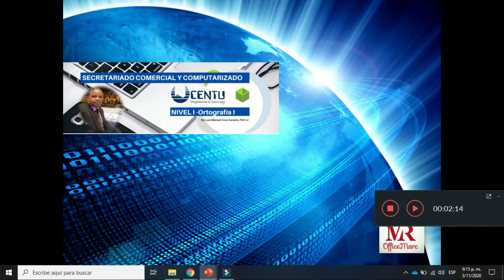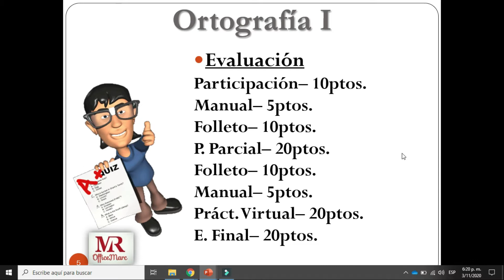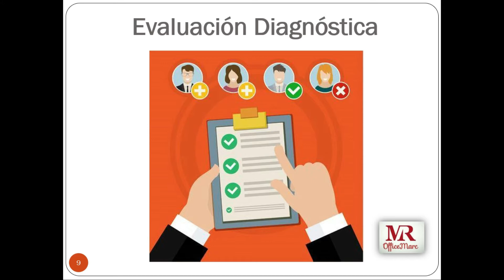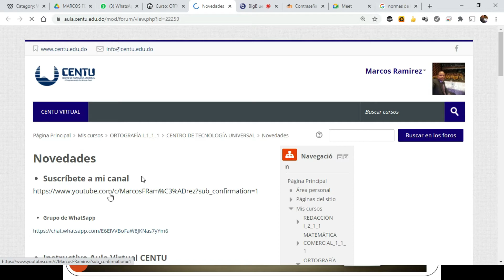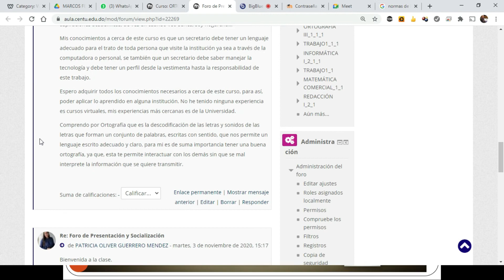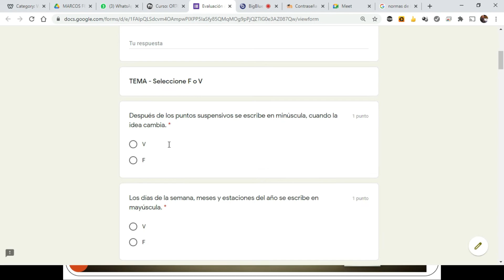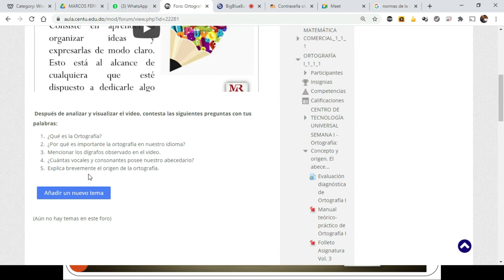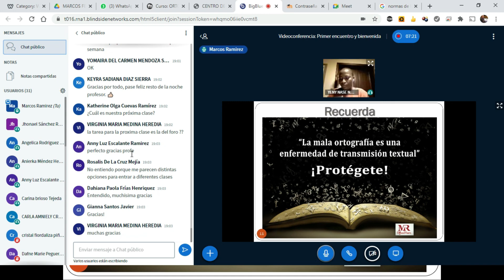Ortografía I - Ortografía, abecedario y dígrafo (noviembre 2020)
Contenido:
- Ortografía
- Objetivo
- Abecedario
- Dígrafo